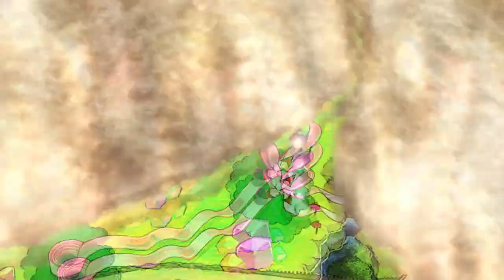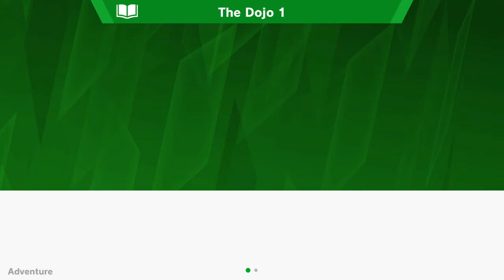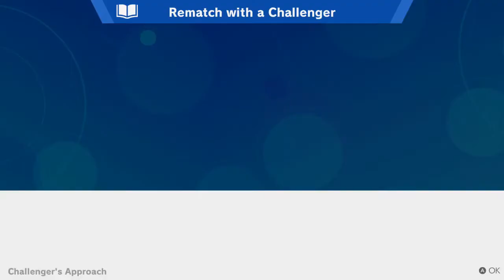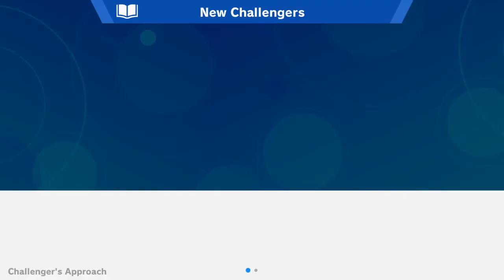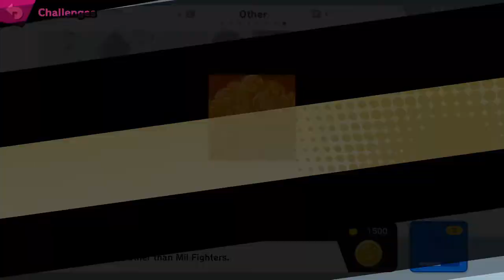SSBU - World of Light (Blind) - Episode 2: From Puffball to Swordfighter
We progress more in the World of Light, and drag videos for as long as possible via Spirit Board!